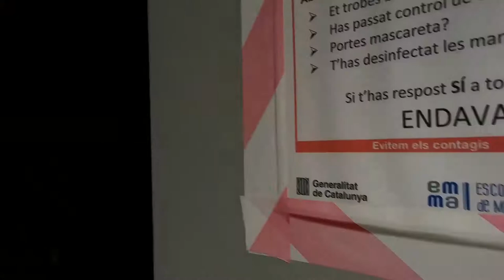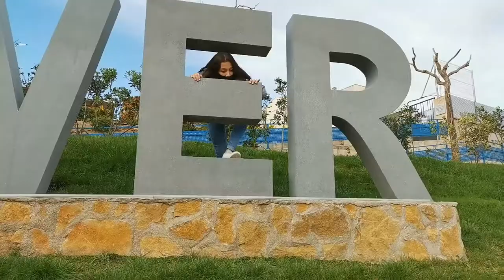Estela Casilla - A sky full of stars by Coldplay